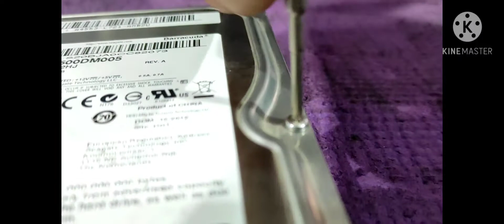कंप्यूटर हार्ड डिक्स अंदर से कैसा दिखता है आइए देखते है.